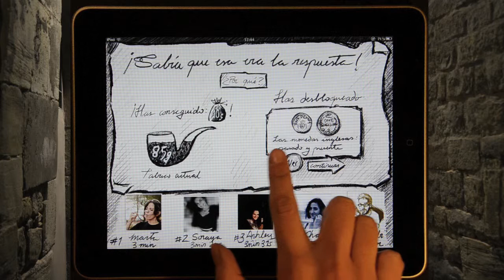Discovering Sherlock Holmes: The App [Promotional Video]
Introducing the new Sherlock Holmes application, "Discovering Sherlock Holmes". The player will travel through the world of Sherlock Holmes while completing interesting challenges. Designed with traditional illustrations. Available on App store and Google Play.
Created by Marta López Fernández. Illustrations by Marta López Fernández.

Advert directed and edited by Marta López Fernández.
Advert original idea: Soraya Pérez
Performed by Xabier Pou, Ashley Pascual and Marta López Fernández (voice).